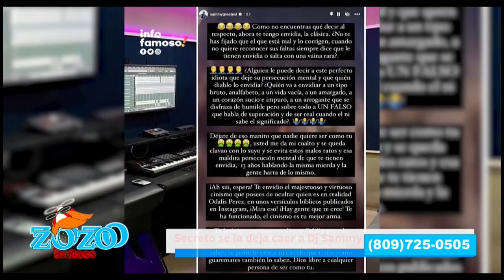Dj Sammy tiene sus razones y Secreto tiene que llegar a un acuerdo con él dice Nestor Flow